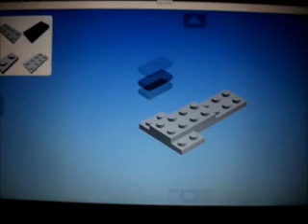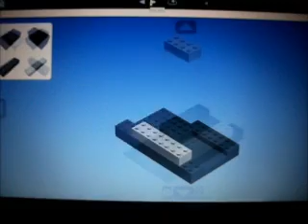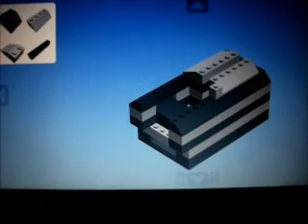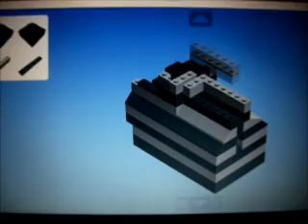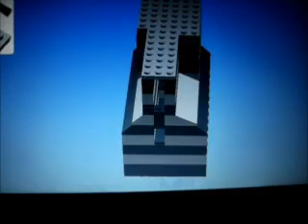Mini lego candy machine V2 Tutorial!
Here it is! Remember to pause where needed. Check out the original video though! Use any colour pieces needed. I'm not allowing it on mobiles and TV due to the important notes/annotations that appear on screen!